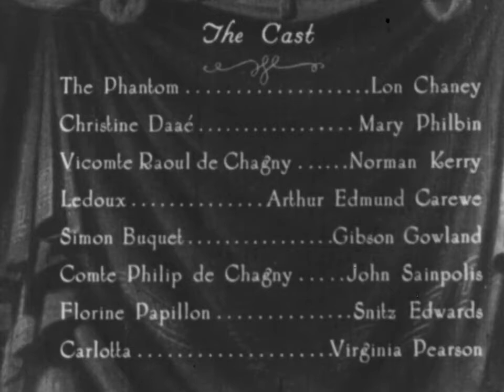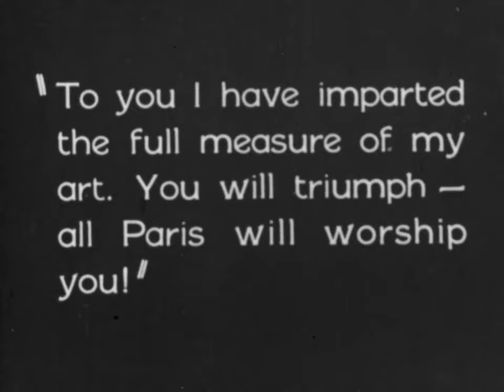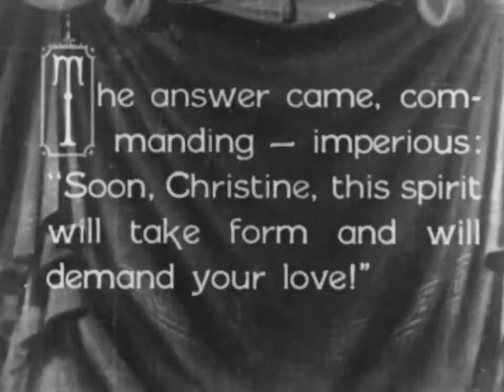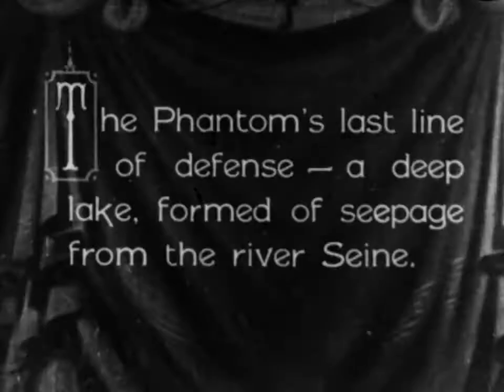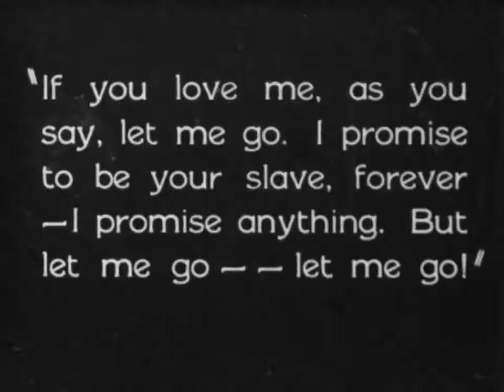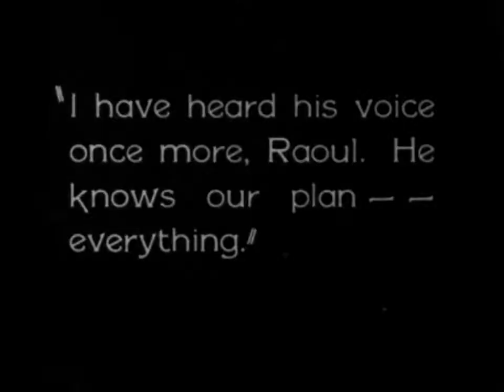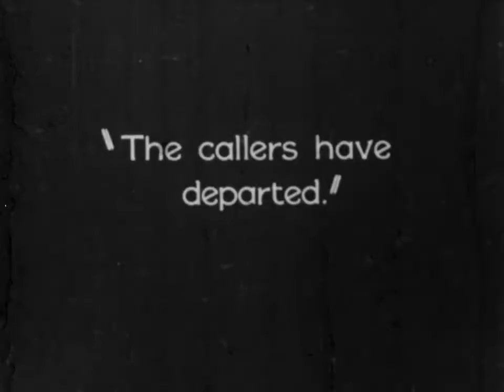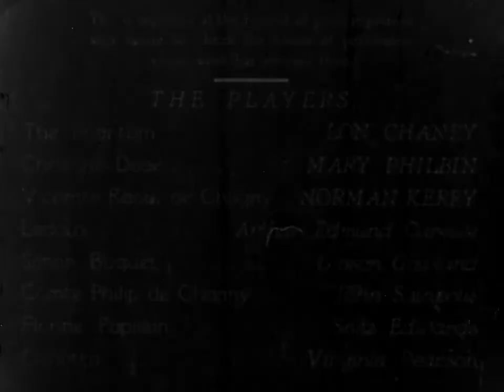The Phantom of the Opera (1925)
The Phantom of the Opera is a 1925 American silent horror film adaptation of Gaston Leroux's 1910 novel Le Fantôme de l'Opéra, directed by Rupert Julian and starring Lon Chaney in the title role of the deformed Phantom who haunts the Paris Opera House, causing murder and mayhem in an attempt to make the woman he loves a star. The film remains most famous for Chaney's ghastly, self-devised make-up, which was kept a studio secret until the film's premiere. The film was released on November 15, 1925.

Directed by Rupert Julian 0
From the 1910 celebrated novel by Gaston Leroux
Cast: Lon Chaney, Mary Philbin, Norman Kerry, Arthur Edmund, John St. Polis, Snitz Edwards, Mary Fabian, and Virginia Pearson